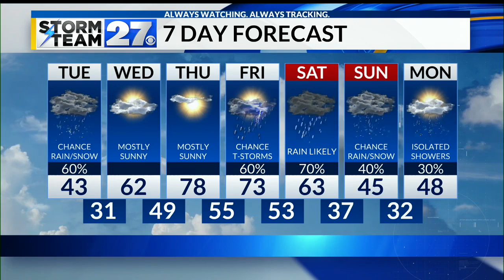Tracking more snow